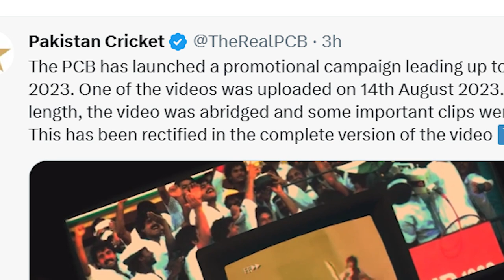Pakistan Cricket Board; the promo games. The fear of Imran Khan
The fear of Imran Khan was quite evident when PCB was forced to upload a promo with Khan's presence. For some cricket body that claims to make other Boards bow to its demands, it was funny to see it could not even resist the pressure of its own people. Imran Khan was re-instated within 48 hours of the upload of a 'Khan-less' promo and a semi-apology was issued.